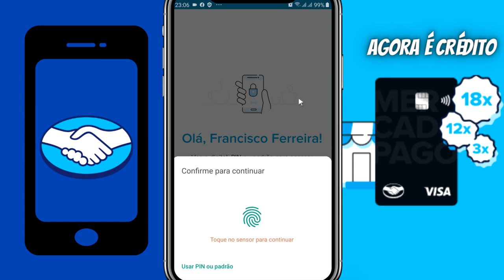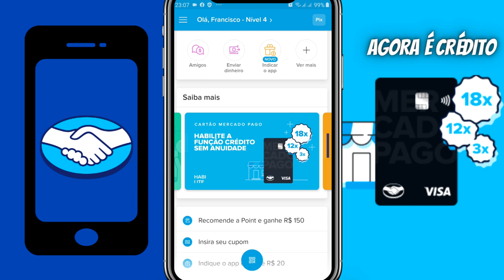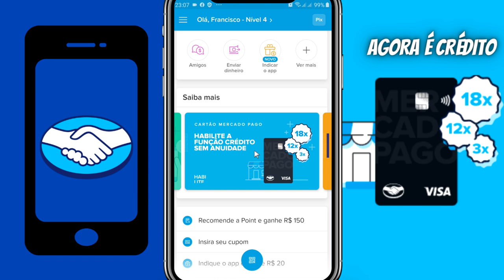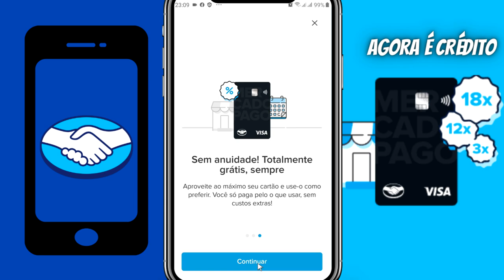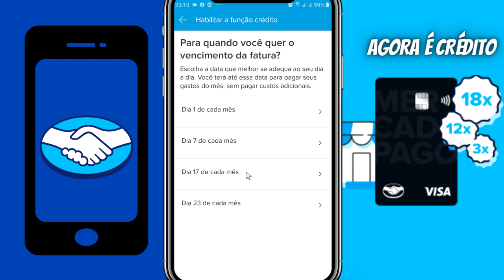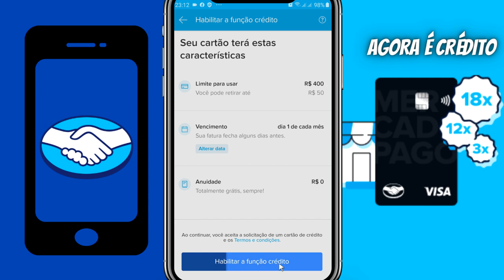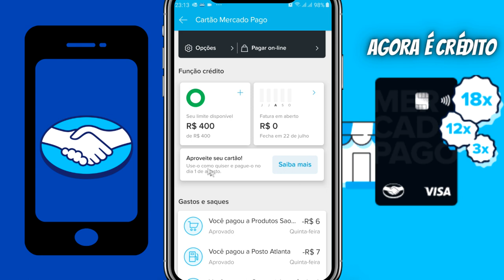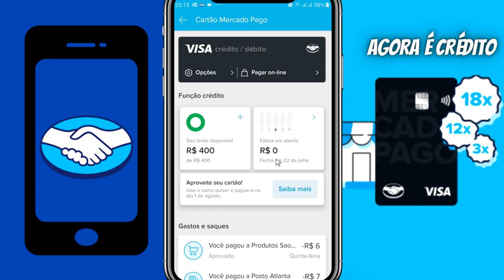FINALMENTE APROVADO CARTÃO MERCADO PAGO NA FUNÇÃO CRÉDITO PASSO A PASSO DESBLOQUEIO + DICAS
OLÁ PESSOAL! FINALMENTE SAIU A TÃO ESPERADA FUNÇÃO CRÉDITO DO CARTÃO MERCADO PAGO. E O PASSO A PASSO TE MOSTRO AGORA COM DICAS QUE VAI TE AJUDAR MUITO A LIBERAR MAIS RÁPIDO ESSA FUNÇÃO. VEM COMIGO...